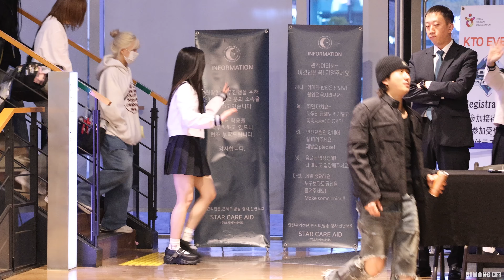메이딘(MADEIN) 엠카운트다운 퇴근길 | M COUNT DOWN • 241003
▶︎ 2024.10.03 On the way back from M COUNT DOWN @상암 CJ ENM
▶︎ 메이딘(MADEIN) 엠카운트다운 퇴근길